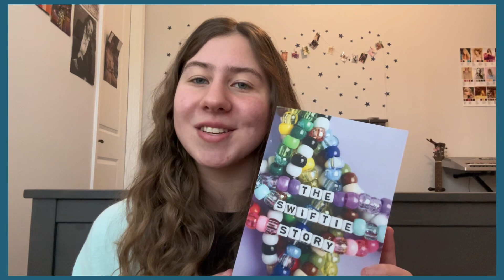my first impression of TAYLOR SWIFT (& more!) | swiftie tag! 💞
🩵 description starts here! 🩵

🤍in this video… I share my first impression of Taylor, my favorite music video, and more! I thought it would be fun to create one of these tag videos… they used to be popular but now aren’t so much. I think they’re really fun to make though!! I’m going to tag a bunch people who I think might like to make videos answering the questions below, but anyone can do it of course! I feel like this would be a really fun trend to start 💞

tagging: @TaylorsOtherAssistant @ithitsdiffpod ​⁠@maddy_grace_music@lilysworld22 @SpeaknotTaylorsversion2  @iambaileyreese @Life_w_bex @rodrigology @thexalchemy @t-swizzle-the_music_industry @taytaysgf_ @alecksisvictoria @bellamarie-13 @clara_hits.different @almostdo @envytheleqves @folkloreswiftie13 @empirestateofgracie @bejeweledloveribpswiftie @GetawayCar.13 @NenaShelby @rachelmeyer817 @glindasgirl.ৎ @deluluTaylorsversion @replover_swiftie @ithitsdiffpod

🩵visual description (for accessibility purposes!): I’m wearing a black shirt covered by a light blue hoodie as I talk to the camera. The questions appear on the screen as I ask them!

🩵about me:
hi, I’m ellie, and thanks so much for stopping by! i created this channel as a way to share my love for taylor swift, and never expected it to take off in the way it has. i’m just a teenage girl, doing my best day by day to spread a little kindness and joy. my favorite album is evermore, and as you can probably infer, i love writing! i’ve written and published two books, and plan to write lots more. thanks so much for stopping by! always remember that you matter and you deserve to take up space 🫶